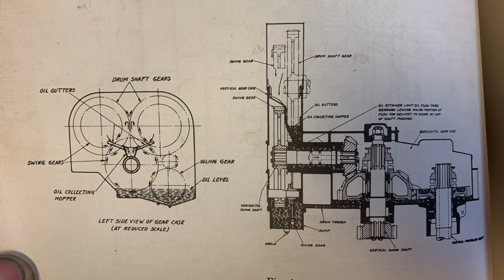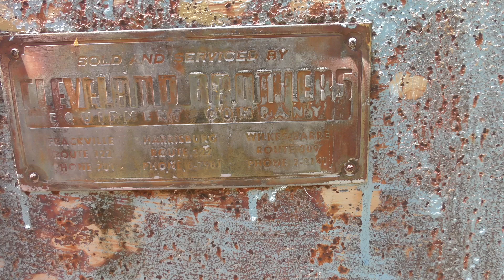Bucyrus Erie 15b Shovel Needs Some fixin'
Doing a little maintenance on the shovel

Frank